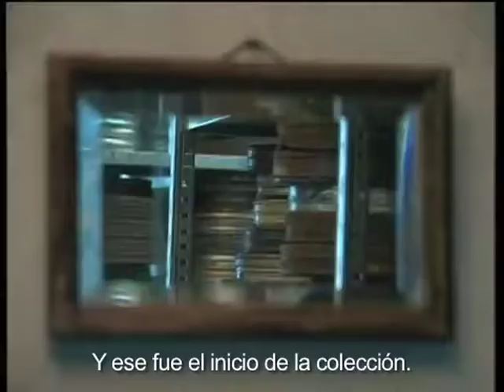(1997) Raymond Borde, fundador de la Cineteca de Toulouse (subtitulado al español)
Encontré hace unos meses en Youtube esta breve entrevista a Raymond Borde, el mítico fundador de la Cineteca de Toulose; encarnizado crítico de Langlois y Godard, y polemista agudo desde la revista Positif.
Mi fuerte no es el francés; lo intenté. Debe tener errores de sintaxis, sin duda, aunque creo que se capta el espíritu de este fascinante sujeto.
Borde habla de sus pasiones cinéfilas, de su ingreso al coleccionismo -que devino en su cineteca-, y desliza la idea del “archivo transitorio”, que antes había desarrollado brevemente en su libro “Los archivos cinematográficos” (1991). Es perfectible.

Traducción y subtítulos: Cè Eme.